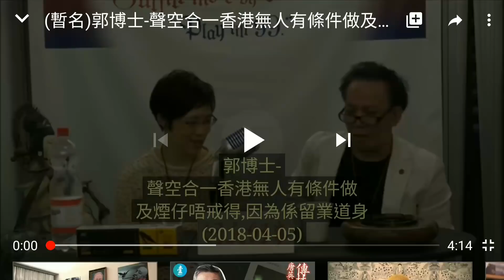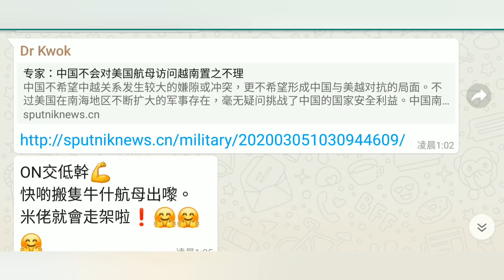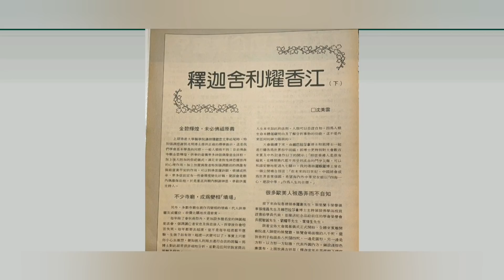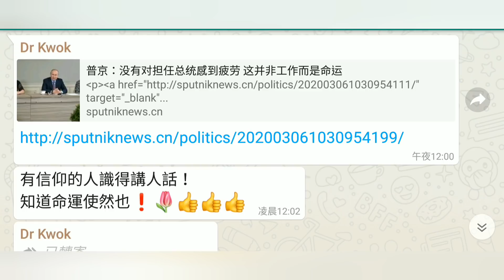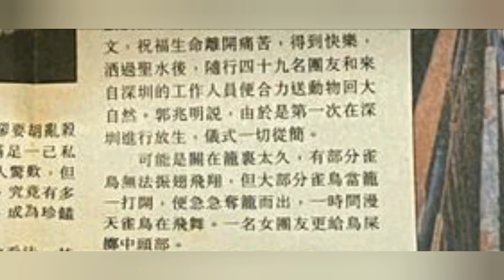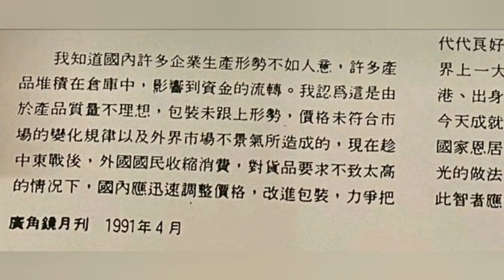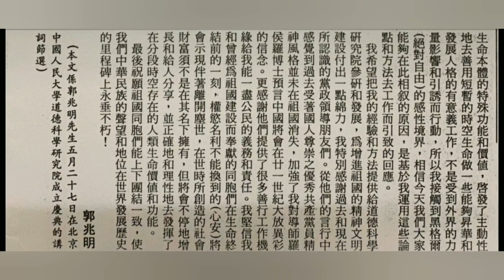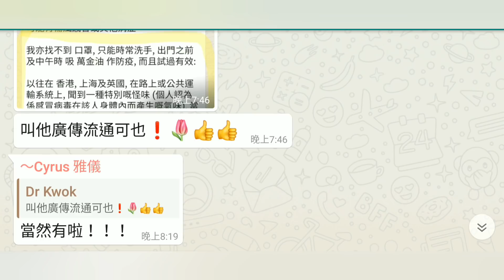郭信差之＂閒話家常＂(239)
康富天地 地址：太子荔枝角道61號地下A  (在三興磅傍)

聯絡電話：53461638